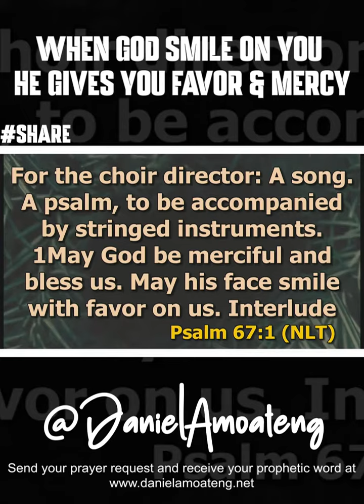WHEN GOD SMILE ON YOU HE GIVES YOU FAVOR AND MERCY|| DANIEL AMOATENG